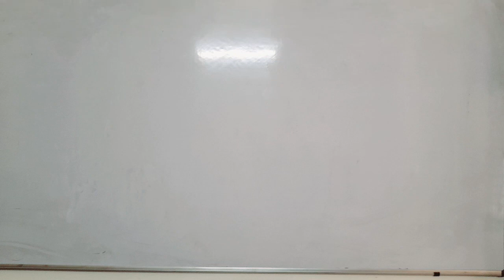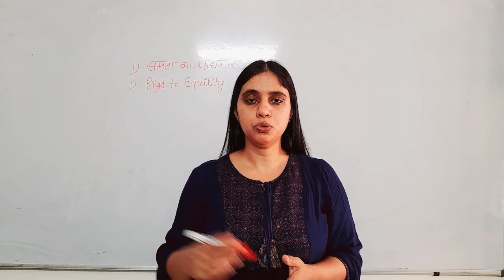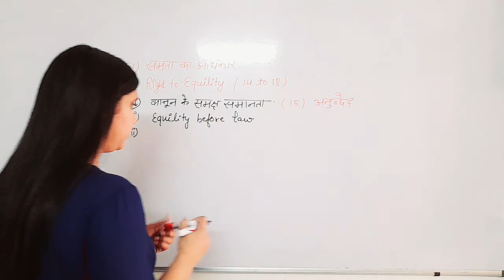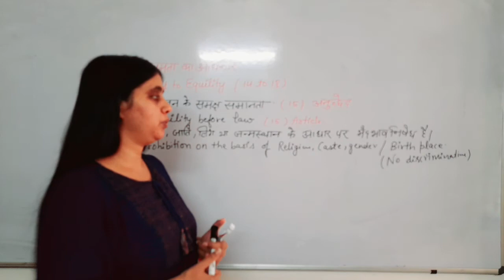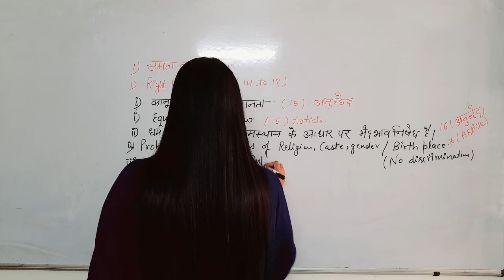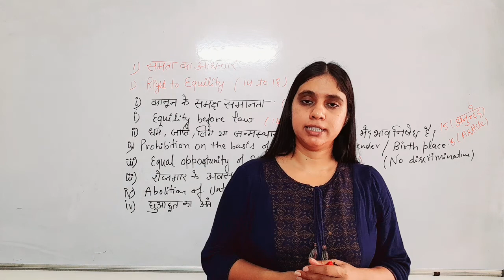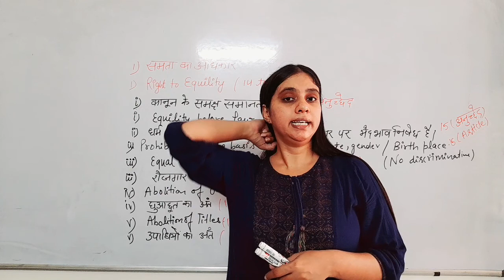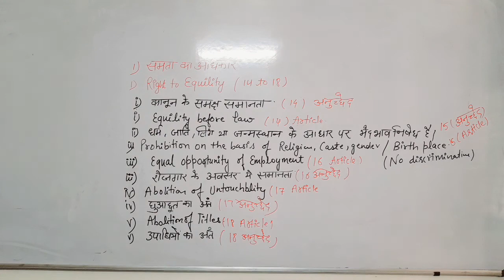Right to equality